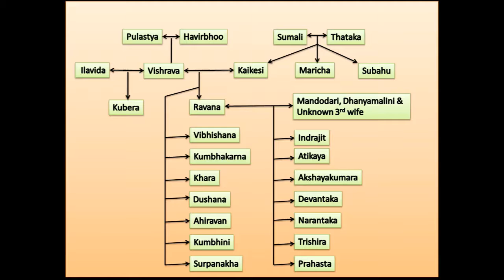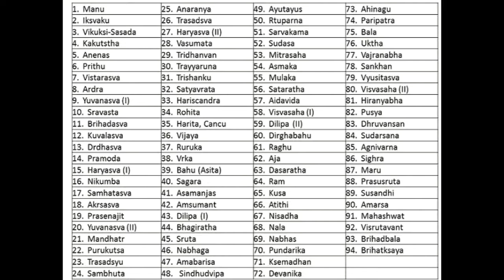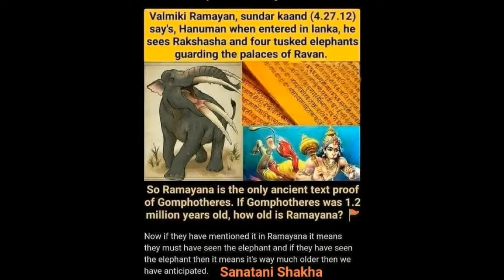మురళీ చెముటూరి ఉత్తర రామాయణ పారాయణ సర్గ - 107 - కుశ లవ పట్టాభిషేకం